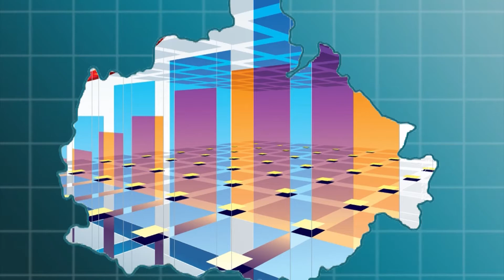Gazdasági arcok, műszaki arculat - Csepregi Zoltán, Kálovics András, Tóth Dániel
A Pécs-Baranyai Kereskedelmi és Iparkamara valamint a Pannon TV nyári gazdasági kerekasztal műsoraiban a megye meghatározó gazdasági szereplői mondják el véleményüket szakterületükről. Kicsit másképp. A nyolcadik adásban az új generáció képviselői mutatkoznak be: Csepregi Zoltán, Kálovics András és Tóth Dániel.